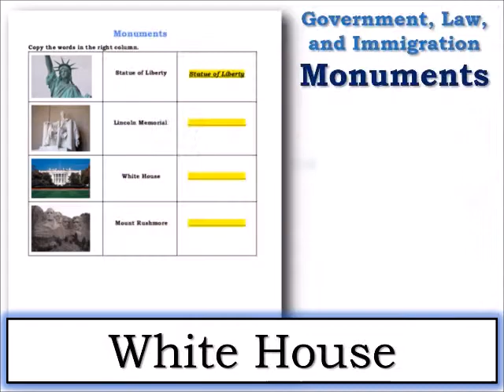ESL HCC 0 05 11 Monuments